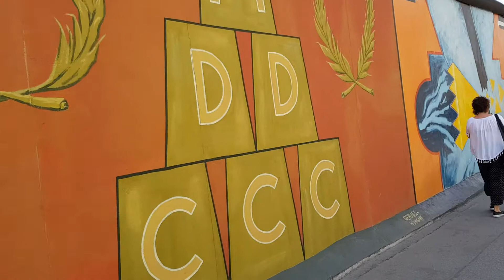Berlin - Wall Painting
First documented in the 13th century and situated at the crossing of two important historic trade routes, Berlin became the capital of the Margraviate of Brandenburg (1417–1701), the Kingdom of Prussia (1701–1918), the German Empire (1871–1918), the Weimar Republic (1919–1933) and the Third Reich (1933–1945). Berlin in the 1920s was the third largest municipality in the world. After World War II and its subsequent occupation by the victorious countries, the city was divided; East Berlin was declared capital of East Germany, while West Berlin became a de facto West German exclave, surrounded by the Berlin Wall (1961–1989) and East German territory. Following German reunification in 1990, Berlin once again became the capital of all of Germany.